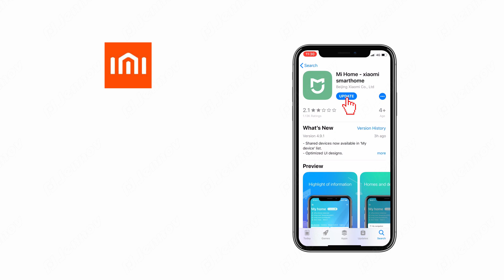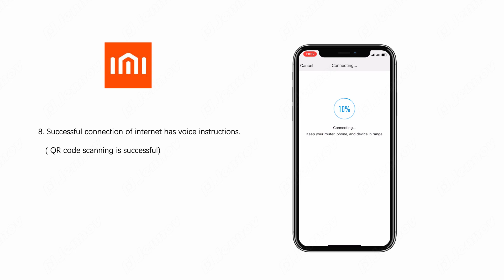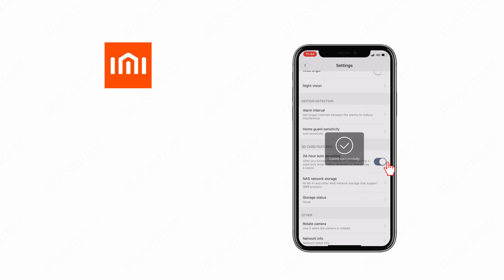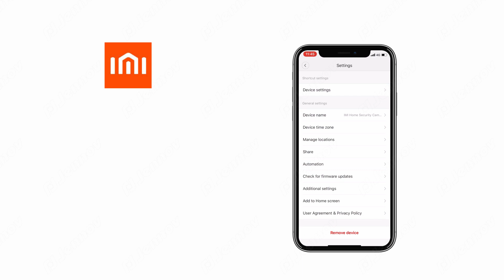XIAOMI MIJIA 720P WiFi Camera Set Up Instructions